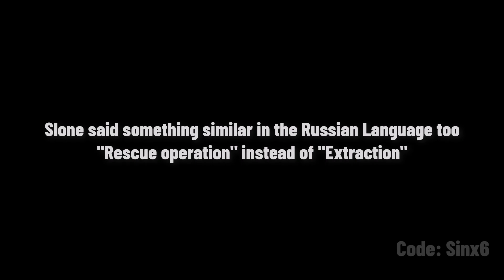Fortnite rescue teaser..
Fortnite Battle Royale may be planning to save the Chapter 1 map according to these Dialogues in Spanish & Russian.